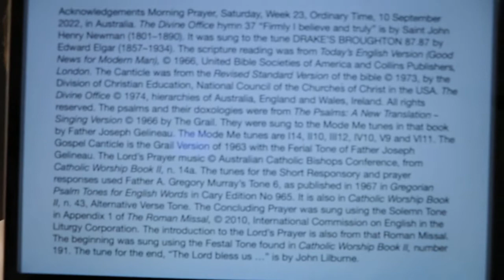Morning Prayer, Saturday, Week 23, Ordinary Time.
10 September 2022 recording in Australia. The Divine Office hymn 37 “Firmly I believe and truly” is by Saint John Henry Newman (1801–1890). It was sung to the tune DRAKE’S BROUGHTON 87.87 by Edward Elgar (1857–1934). From the Liturgy of the Hours of the Catholic Church's Roman Rite.